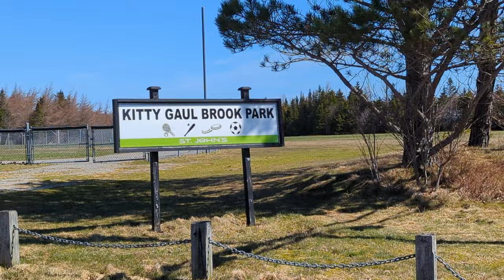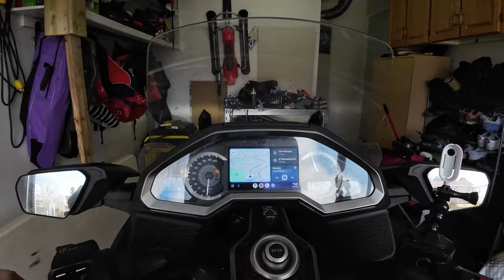Tiny's Bar and Grill and a Ride to Carbonear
What a feed! I couldn't finish my clubhouse and fries...if you live in the St John's area, you really should drop by Tiny's Bar and Grill in Paradise for a meal.

Great ride today. Was going to be two, but we ended up doubling in numbers. We took the "slow" way out to Carbonear (Route 60). Had a coffee in Bay Roberts and made our way back to St John's via the Trans Canada.

00:00 Good morning!
02:30 Walk the dog
03:45 Departure
05:17 Tiny's Bar and Grill
06:05 Ride to Bay Roberts
11:35 Coffee break
12:44 Meandering
17:44 Return home
22:17 Signing off